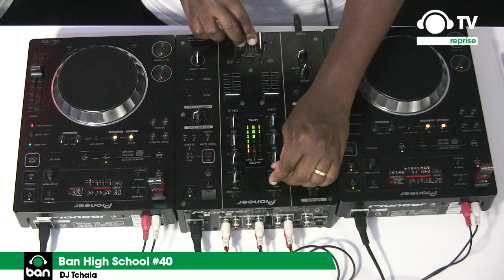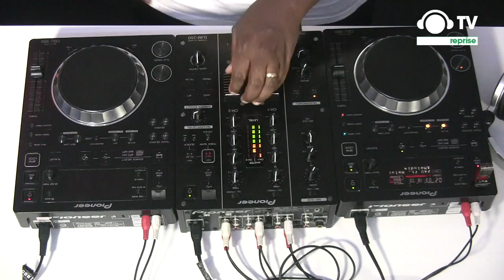Ban High School #40 DJs deficientes visuais: DJ Tchaian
Programa gravado em 14/03/2014. Especial DJs deficientes visuais, projeto da Ban Cursos com instrutor deficiente visual Anderson Farias apoiado pelo Programa VAI.
O BHS é um programa da Ban TV , que acontece na Ban - Electronic Music Center às sextas-feiras.
Formato inédito no mundo, um ex-aluno da Ban Cursos tem o privilégio de dividir a cabine com um instrutor e um convidado especial.